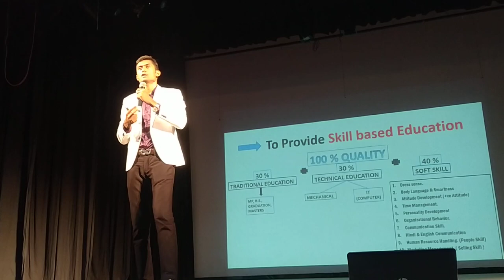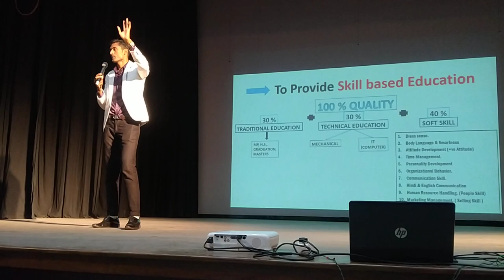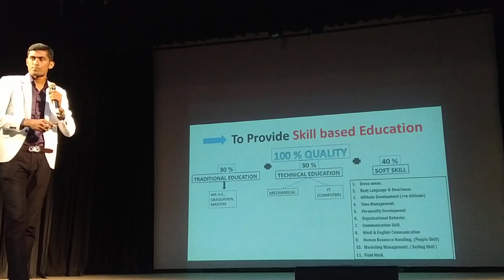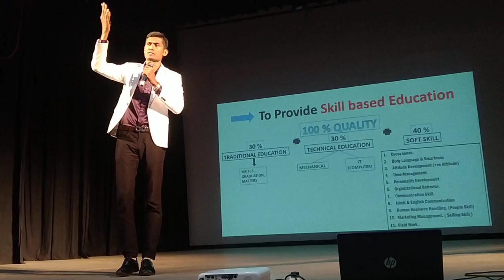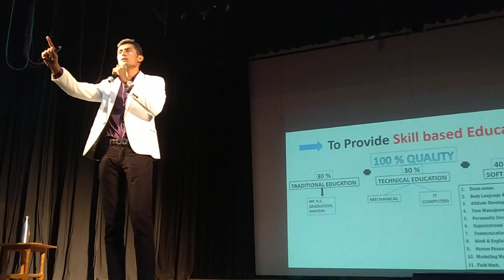SOUMITRA ABOUT SKILL